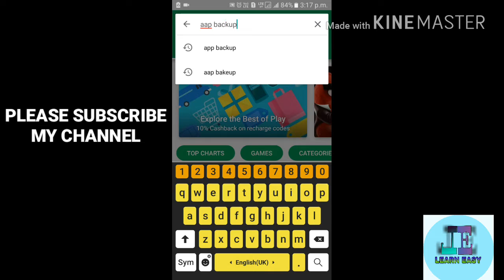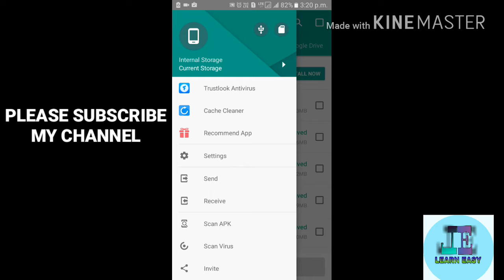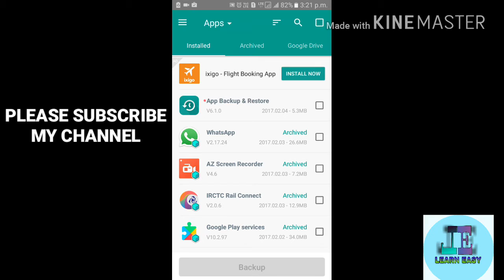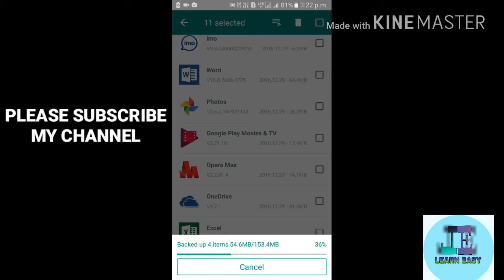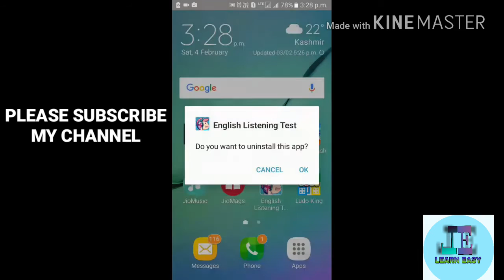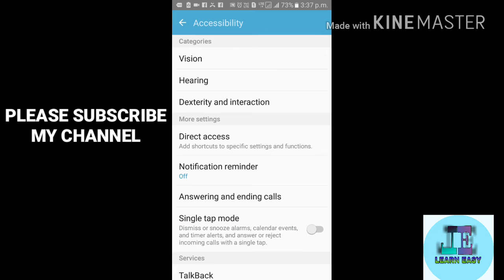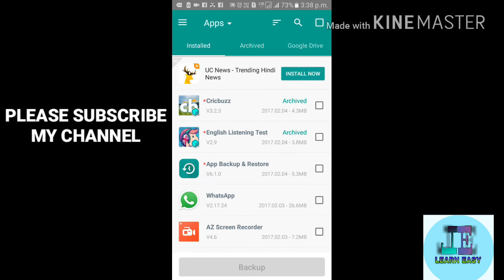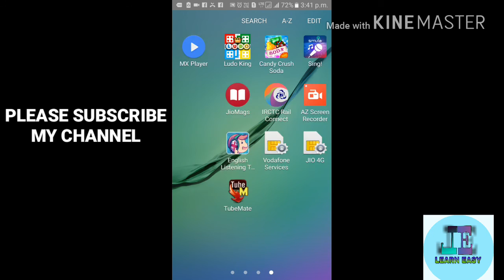Apps backup .mobile to SD card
How to Backup mobile Aap in SD card . Asslamualilkum dosto . Main masood . Dosto is video me aap dekhenge ki maine badi asani se mobile ke Apps ko SD kard me backup kiya hai . Dosto ye mobile ke liye bahut hi zaroori ki aap upne kam use ane wale Apps ko backup karme uninstalled kar de aur jab chahen fir se backup huye App ko intall ker len isse hamare mobile ka storage bhi khali rahe ga aur mobile hanging , heating jaisi problems bhj bacha rahega .